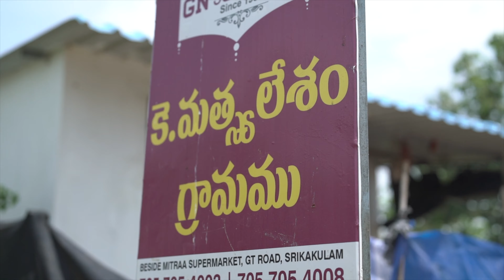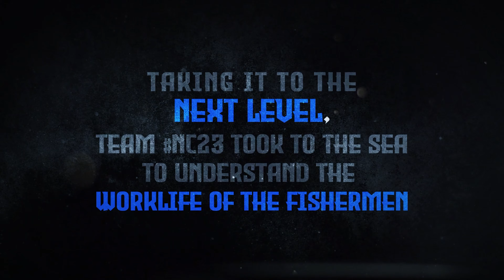8 August 2023